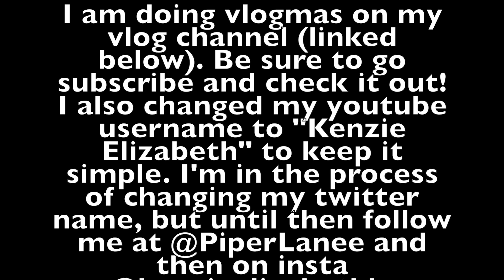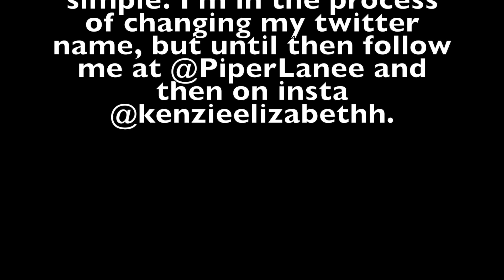Day Downtown OOTD + ANNOUNCEMENTS | Kenzie Elizabeth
OPEN THIS UP :)

FAQ:
Q:How old are you?
 A: 16
Q: Where do you live?
 A: USA
Q: What grade are you in?
 A: I am in 10th.
Q:Why did you change your username?
 A: I just got tired of people getting confused and liked this one better anyways!